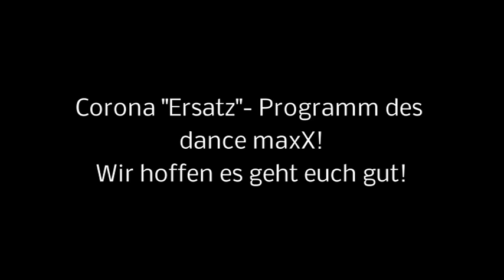Tanzschule dance maxX Nürnberg, Outtakes4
Und noch mehr kleine Pannen... :-)